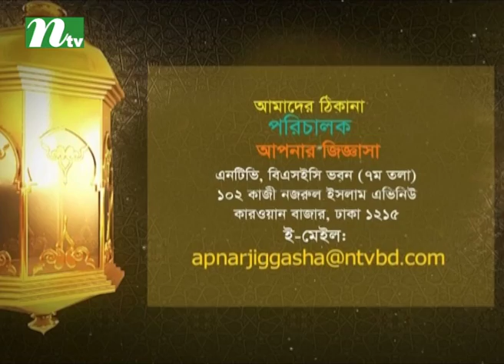Apnar Jiggasa | Episode 2065 | Islamic Talk Show Religious Problems and Solutions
Story: Apnar Jiggasais a bengali telecasted on International Television Channel Ltd (NTV). ...

CAST

CREW